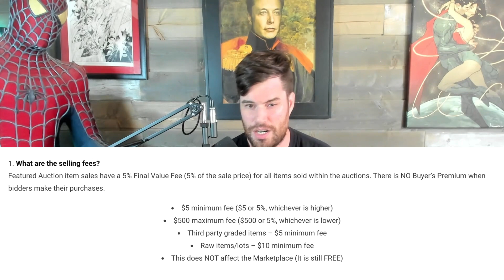The Time Has Come